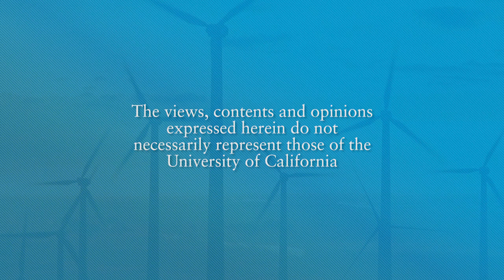Sandra Brown Welcome: UC Carbon and Climate Neutrality Summit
Welcome and Introduction from Applied Research Working Group of the UC Global Climate Leadership Council: Sandra A. Brown, Vice Chancellor of Research, UC San Diego. Recorded on 10/26/2015. [Show ID: 30308]

More from: UC Carbon and Climate Neutrality Summit: UC Climate Solutions